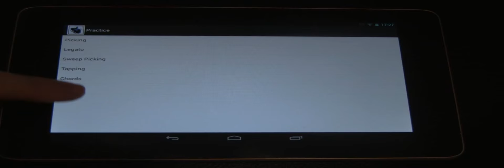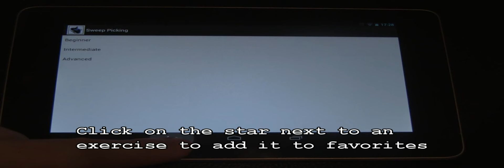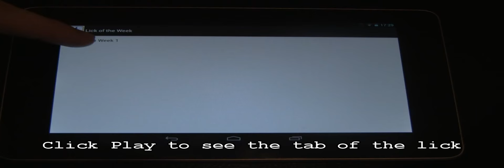Guitararmageddon app demo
Just a quick clip showing how to use the Guitarmageddon app